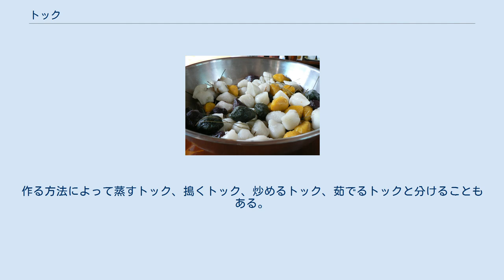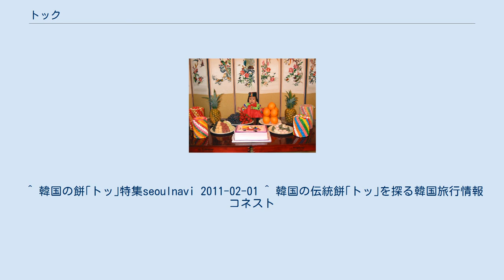トック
トック（떡）は、穀物、特に米（うるち米またはもち米）で作った朝鮮半島の餅、あるいは餅菓子である。
 作り方、材料、地域などによって種類が多い。
作る方法によって蒸すトック、搗くトック、炒めるトック、茹でるトックと分けることもある。
おやつだが、節日によって色々なトックを食べる。
日本語ではトックと表記され、発音されることが多いが、原語ではkが内破音であることから、トッと表記される場合もある。
トルジャンチ（満一歳の祝い）やファンガプ（환갑／還甲。還暦のこと）の祝いにも欠かせない。
 うるち米で作ったトックは加熱してものびることがなく、炒め物など料理に使われる。
棒状のトック（カレトック）をコチュジャンなどを使って甘辛く炒めたものがトッポッキ（떡볶이）で、屋台のメニューとして定番であるほか、野菜などを加えた一品料理として料理屋などでも出されている。
鶏肉と野菜を炒めるタッカルビにもこのトックが使われる。
 また、韓国風の雑煮と呼ばれるものは、棒状のトック（カレトッ）を斜めに薄く切り、水につけて柔らかくしたものを、牛肉や鶏肉（元々は雉肉）、野菜と一緒に炒め、スープ（「クッ」）で煮て、醤油、食塩、おろしたニンニクなどで調味する。
この料理を「떡국（トㇰクㇰ＝餅のスープ）」と呼ぶが、これをカナにして「トック」と書かれることも多く、混同しやすい。
 蜂蜜などで甘く味付けしておやつにしたりする。
甘いトックにはカボチャの種やナツメ、ゴマなどを加えたものもある。
 チヂミの中にも、ピンデトック（リョクトウのチヂミ）、チャントッ（野菜のチヂミ）など、トックの名がつくものがある。
 ^ 韓国の餅｢トッ｣特集seoulnavi 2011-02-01 ^ 韓国の伝統餅｢トッ｣を探る韓国旅行情報コネスト